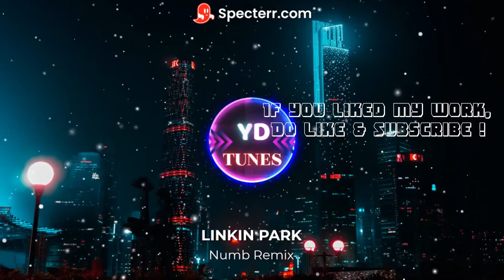🔥 Numb - BEST Remixed Tune | Linkin Park | YD tunes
🔥 Numb - Remixed Tune | Linkin Park | YD tunese

Best place for best 320 KBPS quality tunes.
Feel free to Mail/DM me if you need any song's full version best Karaoke/Ringtone/Tunes.

320 Kbps Best Quality FOR MUSIC LOVERS

Original Song Credits:
Linkin Park